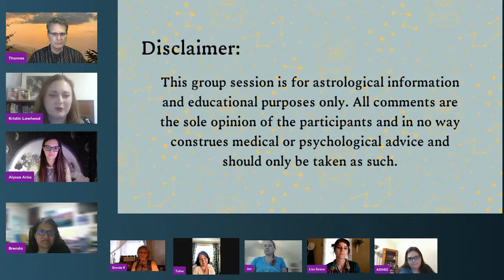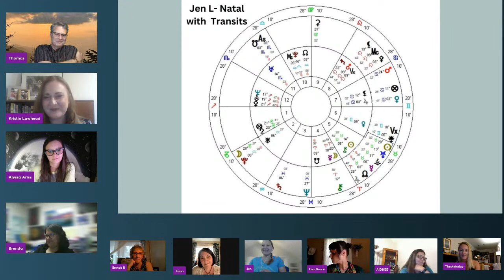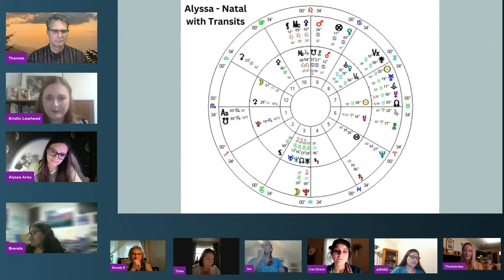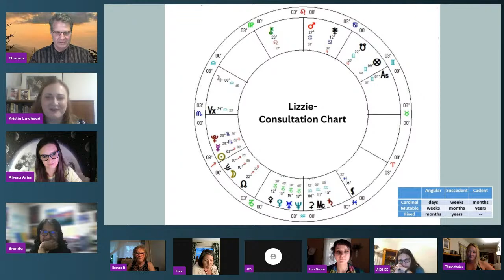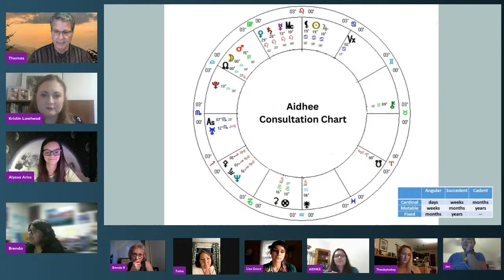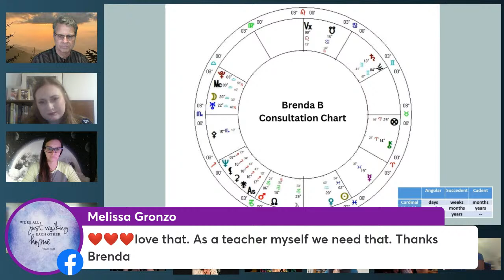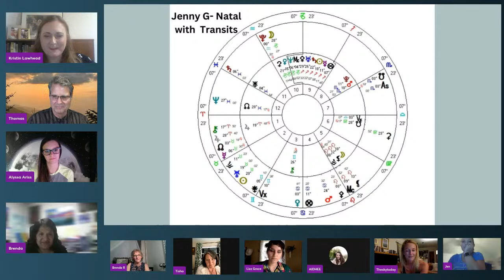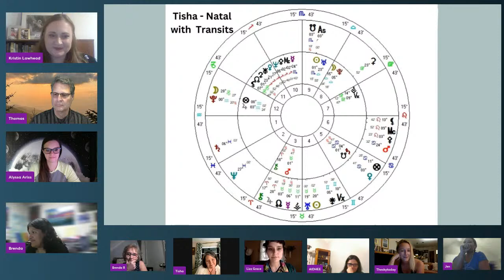Group Reading - May 10th 2023, 7:30EST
Fun Astrology Podcast's Second Group Reading! Join Thomas Miller, Kristin Lawhead, and a small group of participants as we talk astrology! Comment live to add to the conversation.